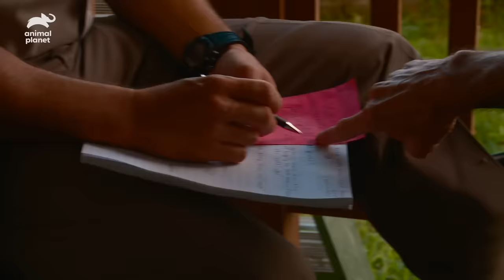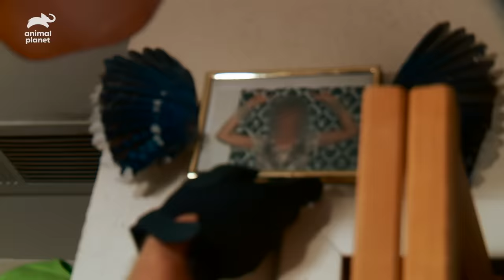A Wildlife Crime Turns Into A Narcotics Operation | Lone Star Law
Game Warden investigates a woman accused of selling owl parts. But what seemed like a wildlife crime becomes a drug-related case.